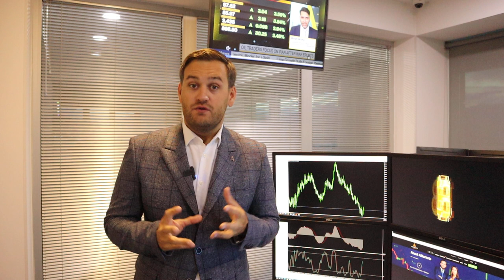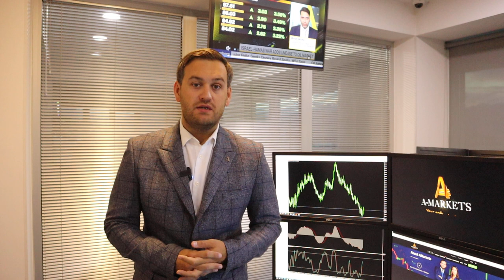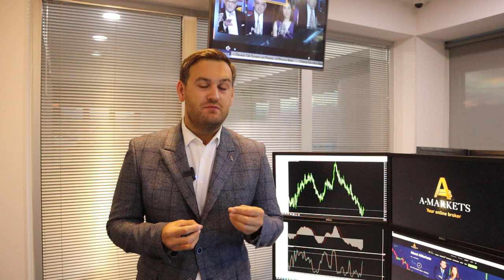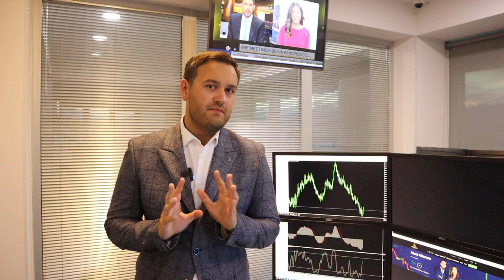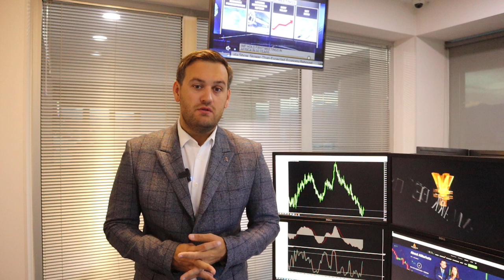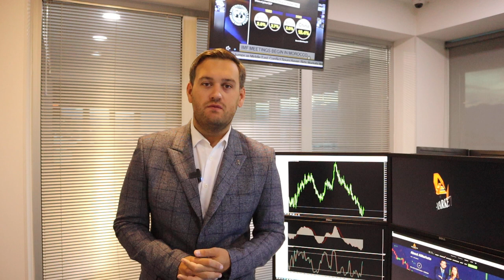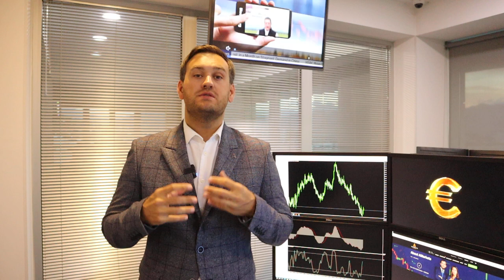Три причины роста доллара | AMarkets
Три причины роста доллара, пойдет ли ФРС на еще одно повышение ставки, как долго будет расти золото, почему евро и фунт продолжат снижение, как заработать на паре USD/JPY, что будет с нефтью